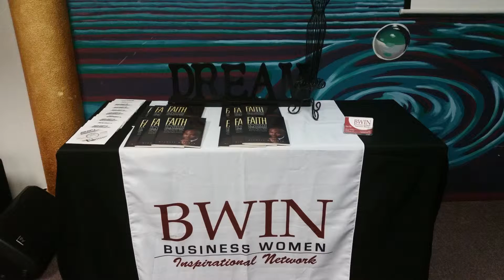BWIN Engagement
It's time for a "Faith Shift" Highlights from BWIN(Business Women Inspirational Network). At their 2nd qtr event, Michael shares on the topic of faith for their dress for success campaign with the topic of discussion being faith.  What got you here won't get you there. It's going to take a shift in your faith to do what you've never done to get to the next level in life and in your business. He inspires, empowers, and motivates BWIN to never quit, go all in, and shift your faith.